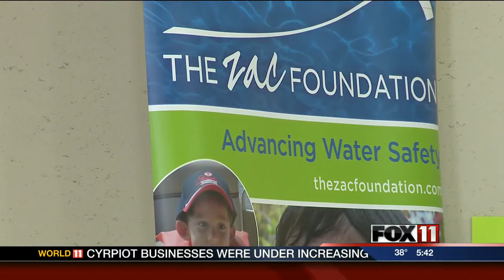5PM TUES SPRING BREAK SWIM CAMP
People were making a splash Tuesday in the Green Bay area.